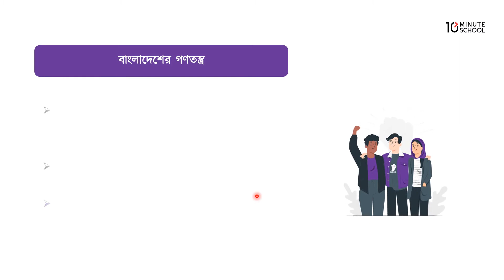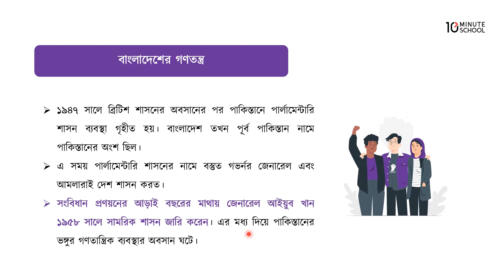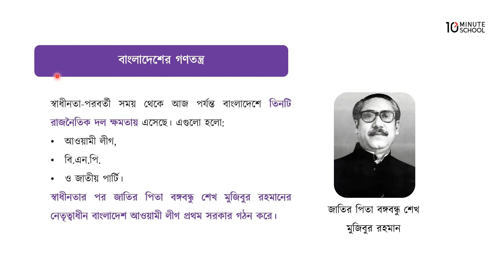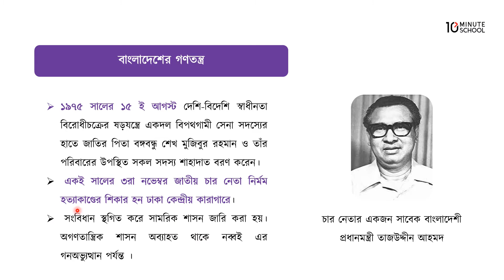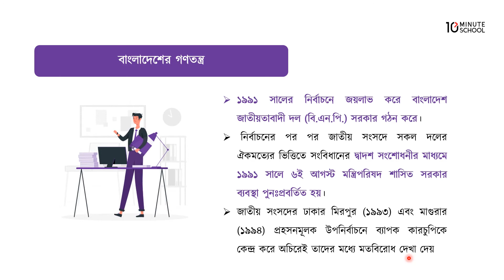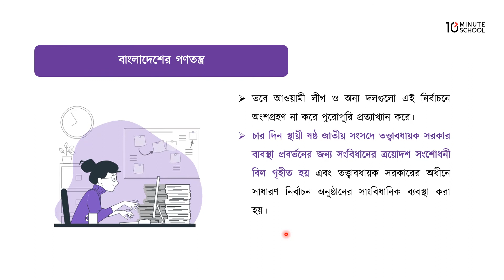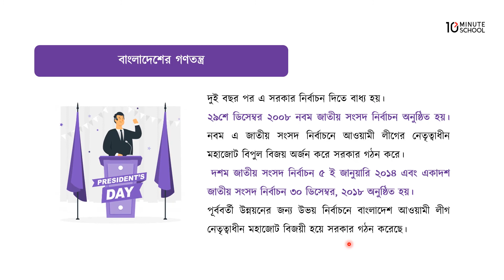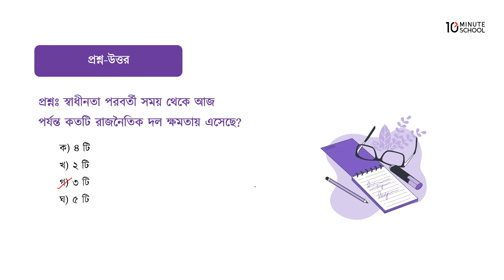অধ্যায় ৮: বাংলাদেশের গণতন্ত্র ও নির্বাচন - বাংলাদেশের গণতন্ত্র [SSC]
এসএসসি বাংলাদেশ ও বিশ্ব পরিচিতি নিয়ে করা এই ভিডিওটিতে আলোচনা করা হয়েছে বাংলাদেশের গণতন্ত্র নিয়ে। আশা করছি ভিডিওটি দেখার মাধ্যমে আপনাদের উক্ত বিষয়ে পূর্নাঙ্গ প্রস্তুতি নিশ্চিত হবে। শুভকামনা রইলো।

Instructor Name: Nishat Anzoom

00:00 Introduction
00:56 বাংলাদেশের গণতন্ত্র
14:49 প্রশ্ন-উত্তর